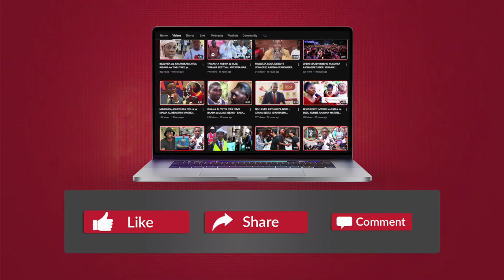MBOWE AFIKA TANGA KUMZIKA MZEE ALI KIBAO wa CHADEMA ALIYETEKWA NDANI ya BASI na KUUAWA DAR...